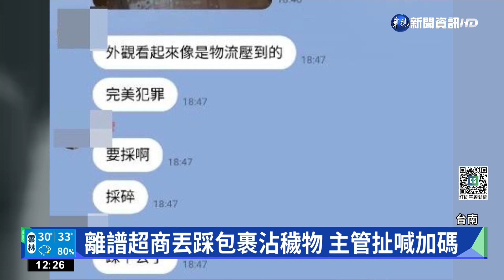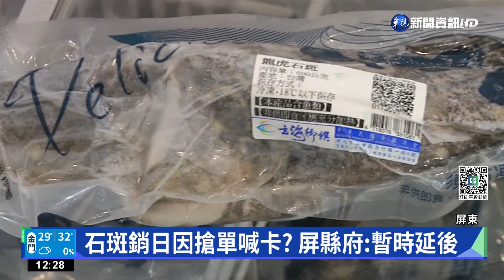石斑銷日因搶單喊卡? 屏縣府:暫時延後｜華視新聞 20220629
中國在這個月13日宣布，暫停台灣石斑魚輸入，有石斑魚養殖場的縣市政府積極幫養殖戶找通路，不過，屏東縣府今(29)日原本有場石斑魚要外銷到日本的記者會，卻緊急喊卡，外傳是因為「搶單」問題，甚至連日方都出現多組代理，屏東縣府為此表示，日方對於金額、運費等等還在進行精算，因此，只是把日期延後並沒有不收單的狀況。